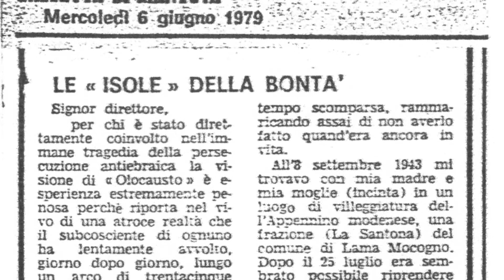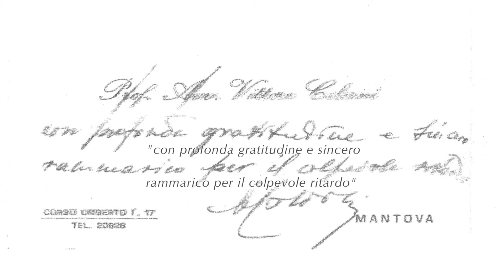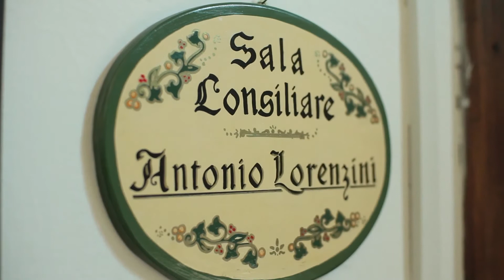Storia di Antonio Lorenzini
Storie di Giusti tra le Nazioni dell'Emilia Romagna, per il progetto di database "Per non dimenticare il bene".

Produzione: Associazione Insolita
Regia e Montaggio: Valentina Arena
Fotografia: Giuseppe Ferreri
Musiche: Sergio Altamura